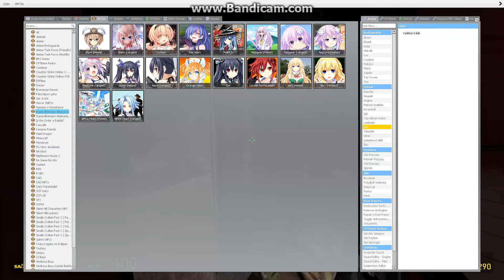Garry's Mod - Operation SCP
Secure Facilities Locations

The Foundation maintains and operates a large number of facilities worldwide, from small outposts with only a handful of staff to major Sites with thousands of personnel.

Site
Foundation facilities designated as Sites are covert facilities, meaning that while existence of the facility is known to the public, such facilities are often disguised under government or corporate fronts. Sites are often built in locations in relatively close proximity to civilian populations, where facilities would require such cover.

Area
Foundation facilities designated as Areas are clandestine facilities, meaning that civilians are not aware of their existence at all. Such facilities are often built far away from civilian populations and may contain highly dangerous anomalies; the vast majority of Areas have extreme fail-safe measures such as on-site nuclear warheads.
Facility Sections

Sector
Sectors are sections of Sites or Areas that are designated for specific purposes, such as containment, research, or storage. The exact usage of Sectors vary from facility to facility and is dependent on the facility's primary purpose and size.

Unit
Units are self-contained sections of Sites or Areas such as those containing Biological or Dimensional anomalies and are designed to self-seal in case of a breach or other catastrophic event. All personnel entering or exiting a Unit must typically undergo a full decontamination procedure.

Prefixes
These prefixes are often used to denote specializations of facilities or facility sections and are generally only used in internal communication.

Armed
Armed denotes a facility or facility section with abnormally high physical security concerns, either due to containment of violent hostile entities or threat of outside attack. Such facilities typically have a large amount of military-grade weaponry and vehicles as well as a disproportionately large number of permanent security staff; in the case of a full facility, this typically entails a detachment of at least battalion or regiment strength.

Biological (Bio)
Biological containment facilities or facility sections deal with infectious or otherwise biohazardous anomalies and are both isolated and self-contained to prevent the possible escape of such anomalies.
Containment
Containment facilities or facility sections are primarily equipped and intended for the containment of anomalous objects, entities, or phenomena.

Dimensional (Dim)
Dimensional containment facilities or facility sections deal with extradimensional apertures or anomalies exhibiting inconsistent or warped spacetime.

Humanoid
Humanoid containment facilities or facility sections primarily deal with sentient, sapient human or near-human entities capable of understanding and complying with instructions. These are essentially analogous to a prison facility for anomalous entities.

Protected
Protected facilities and facility sections are "safe zones" kept free of anomalous influence. No anomalies are allowed within these facilities at any time.

Provisional
Provisional facilities are those that are established or built around an immobile anomaly. Provisional facilities typically contain only a single anomaly.

Reliquary
Reliquary facilities or facility sections are designed for handling artifacts and objects of religious or historical significance.

Research
Research facilities or facility sections are designed for either the handling and study of anomalies or anomalous materials or research and development of new containment schemes and methods.

Storage
Storage facilities or facility sections are intended for long-term storage of non-anomalous or inert anomalous objects with no risk of autonomous interaction.

Miscellaneous
These are Foundation facilities or locations that do not fall under the standard organizational structure.
Observation Posts
Observation Posts are tiny facilities established in a multitude of locations worldwide. Often limited to small standalone buildings or single units within larger buildings, Observation Posts are typically used to monitor regional communications for flagged content, as well as monitor nearby Foundation facilities. Many Observation Posts are also used as secure communications hubs or safe-houses by undercover Foundation agents.

Facilities List (Abridged)
The following is a partial list of notable Foundation facilities. Please note that this list is incomplete; many Foundation facilities are not listed here due to operational security requirements or because their purpose and/or location are classified. Many facility designations have also been recycled over time as the original facilities are decommissioned or otherwise no longer in use.